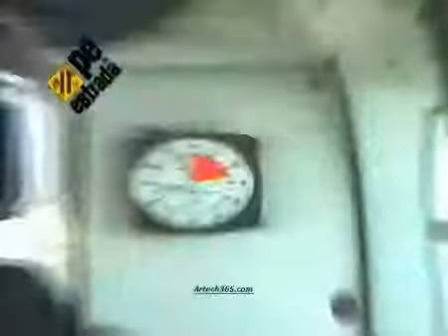Pé na Estrada Espaço Moçada